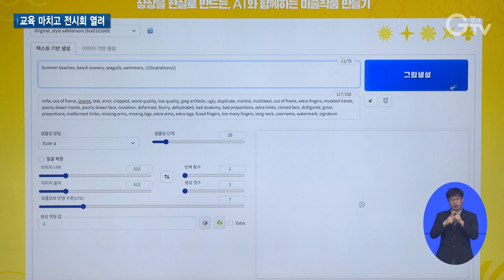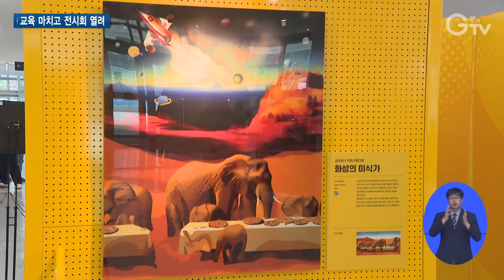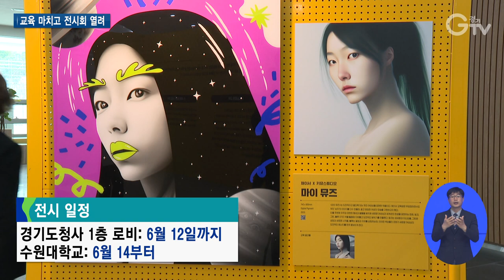인공지능으로 예술 할 기회 ‘경기도 AI 창작단’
[앵커멘트]

인공지능을 활용해 그림을 그릴 수 있다는 것. 이제 그리 놀라운 일은 아닌데요.

경기도에서 이를 특별한 기회로 만들었습니다.

발달장애인들에게 인공지능으로 예술 할 기회를 제공한 건데요.

그림을 그리는 과정부터 전시회까지 함께 따라가 보시죠.

[리포트]

바다, 해변 풍경, 갈매기, 수영하는 사람.

그리고 싶은 그림을 생각하며 떠오르는 단어를 적어 넣으면 이미지가 생성됩니다.

원하는 그림이 나올 때까지 계속해서 명렁어를 수정하는 작업이 계속됩니다.

직접 그림을 그리는 것이 아니기 때문에 그림 실력보다는 ‘꽃이 핀 사슴’ 등 창의적인 단어를 생각해 내는 것이 더 중요한데 오히려 발달장애인들에게는 더 쉽게 다가옵니다.

[인터뷰] 이혜민 / 큐레이터
발달장애인 분들이 사용하는 언어가 굉장히 창의적이라는 것을 발견할 수 있었습니다. 그러다 보니 교육생분들의 창의적인 언어사용이 오히려 이 생성형 AI를 이용해서 이미지를 만드는 데 훨씬 도움이 많이 됐습니다.

경기도는 인공지능을 활용해 발달장애인들에게 예술 할 기회를 선사했습니다.

경기도 인공지능 창작단인데 지난 4월 8일부터 발달장애인 15명을 대상으로 인공지능을 활용한 미술 활동 교육을 했습니다.

수없는 창작 끝에 마침내 전시회가 열렸습니다.

짙은 녹색의 숲. 그 가운데 서 있는 흰 드레스를 입은 여인.

마치 무한한 가능성의 숲으로 들어가는 듯합니다.

하얀 드레스를 수놓은 통통 튀는 색감의 꽃과 반짝이는 보석 장식이 그린 이의 꿈과 열정처럼 빛납니다.

경기도 인공지능 창작단 김주희 교육생의 작품입니다.

[인터뷰] 김주희 / 경기도 인공지능 창작단
저의 꿈을 향한 출구를 상징하는 것 같아서 그럼 의미로 그렸습니다.

지난 4월 교육 현장에 이어 이번 전시회에도 참석한 김동연 지사는 ‘사람 사는 세상의 첫걸음’이라며 소감을 밝혔습니다.

우리가 함께 어우러져서 사는 상생과 포용의 사회를 만든다면 얼마든지 훌륭한 작품도 만들고 스스로 자존감과 주부심도 가지고 사회를 위해서 가치를 창출하는 역할을 하는 것을...

발달장애인들의 창의적 언어와 인공지능의 기술력이 만들어 낸 30점의 작품.

오는 12일까지 경기도청사 1층 로비에서 감상할 수 있고 14일부터는 수원대학교에서 전시를 이어갑니다.

[자막]

1. AI 화가 프로그램

2. 명령어 수정 작업을 통해 원하는 이미지 생성

3 그림 실력보다는 창의적 단어 연상력이 중요

4. [인터뷰] 이혜민 / 큐레이터

5. 인공지능으로 예술 할 기회..‘경기도 AI 창작단’

6. 발달장애인들에게 인공지능 활용한 미술교육과 창작활동

7. 경기도청사 1층 로비에서 전시회 열려

8. (박스자막) 출구 / 경기도 AI 창작단 김주희 作

9. [인터뷰] 김주희 / 경기도 인공지능 창작단

10. 김동연 지사 “사람 사는 세상의 첫걸음”

11. [현장음] 김동연 / 경기도지사

12. 박스자막

13. 영상촬영: 경기도청 촬영팀 영상편집: 강윤식 CG: 우윤정